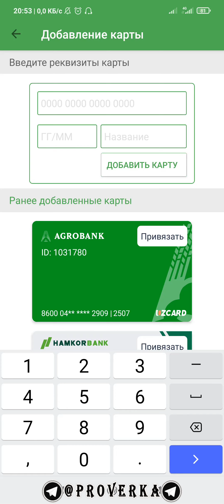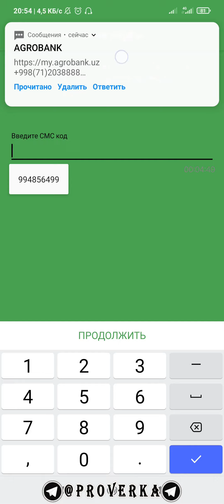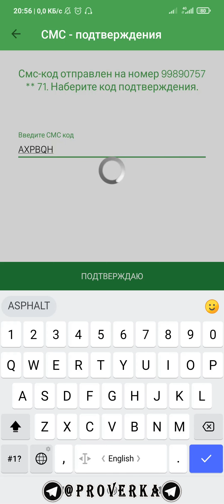ЎЗБЕКИСТОНДАН СБЕРБАНК КАРТАСИГА ПУЛ ЎТКАЗИШ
Агробанк мобил дастури орқали Сбербанк картасига пул ўтказиш.

Migrant.mobi axborot-xizmat portalining YouTube`dagi rasmiy kanaliga xush kelibsiz!